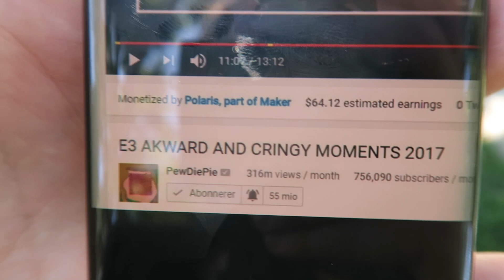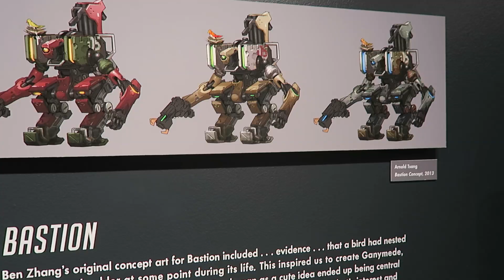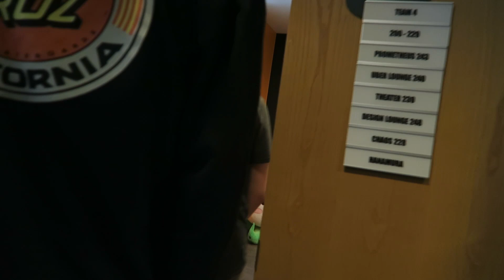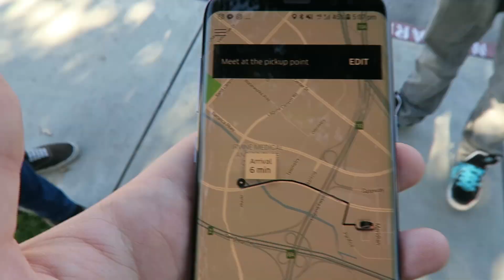Meeting Jeff Kaplan & Visiting Overwatch HQ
Hope you guys enjoyed all the E3 shenanigans! BUT NOW ITS ALL OVER! The vlog pocalpyse, courtesy of the Samsung Galaxy S8 guys has come to its ultimate end.